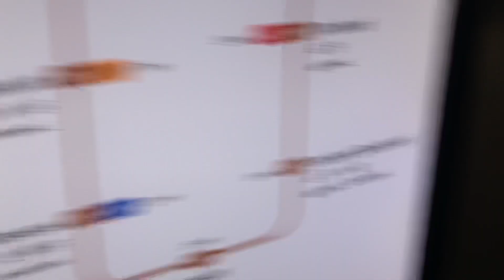[KSF] CT251 set 2041 Arriving and departing mayflower stn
Bus Registration / Set(s) featured: 2041